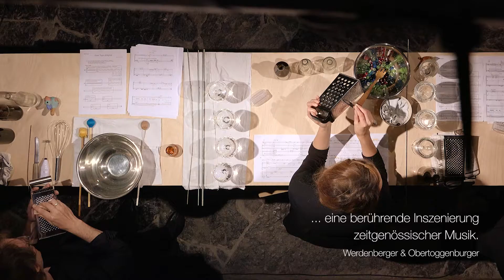Schlossmediale Werdenberg 2021 – Trailer GROSS UND KLEIN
Schlossmediale Werdenberg 2021
GROSS UND KLEIN

Internationales Festival für Alte Musik, Neue Musik und audiovisuelle Kunst

ein Film von Wiebke Pöpel